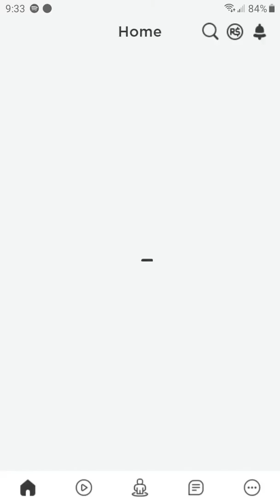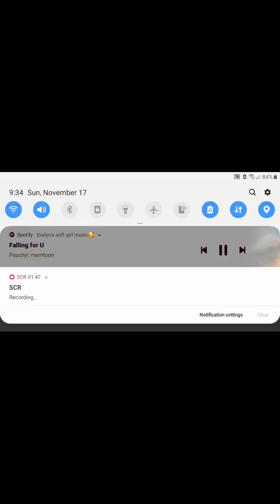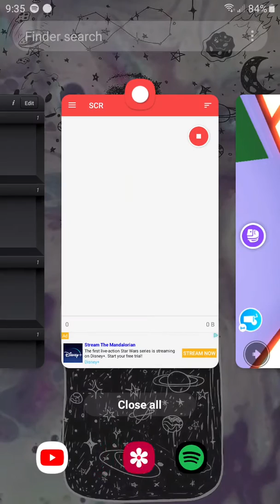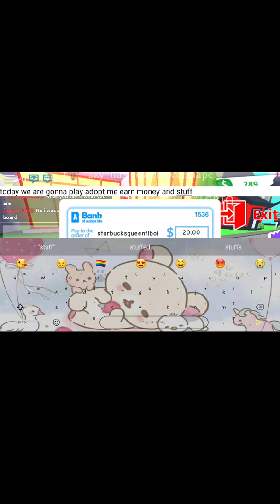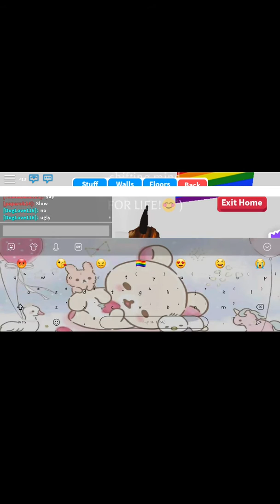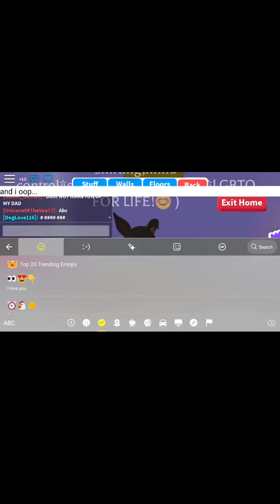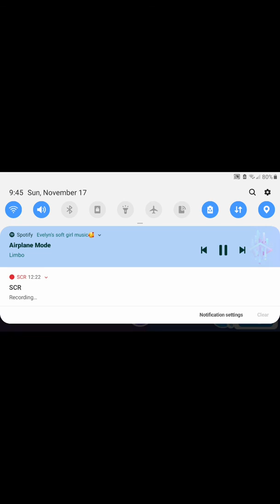November 18, 2019